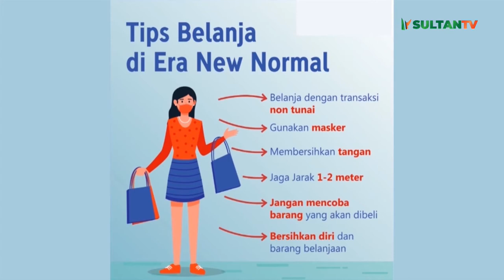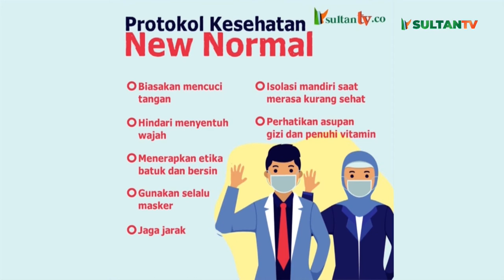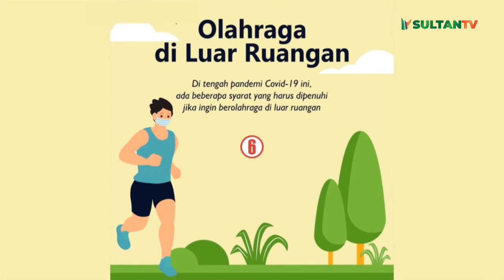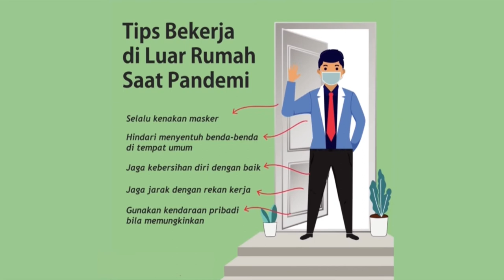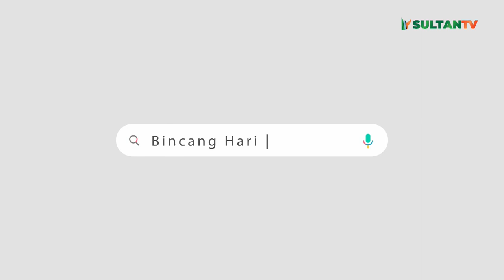Bincang Hari Ini - Bagaimana Kondisi Literasi Budaya Banten Saat Ini - ( Eka Ugi Sutikno ) Eps 112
Era globalisasi mendorong kehidupan manusia ke serba digital. Dampaknya, banyak generasi saat ini kurang begitu padu padan dengan kebudayaan sekitarnya, lalu bagaimana dengan Banten?, simak obrolannya dalam Bincang Hari.

Saksikan terus program-program sultantv dengan kemasan yang smart dan kreatif.
Inspiratif sebagai tontonan anak-anak milenial.

Jangan lewatkan juga program-program berita yang disampaikan secara live.